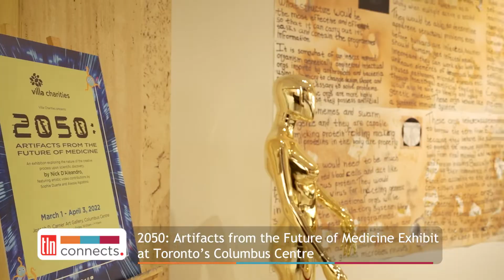2050: Artifacts from the Future of Medicine Exhibit at Toronto’s Columbus Centre | TLN Connects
Aging backwards just became a lot more attainable according to Artist, Scientist, and Philosopher Nick D’Aleandro as humans could potentially live up to 150 years of age.

D’Aleandro explains that the consensus by the Scientific Community is that aging is now considered a disease and can be treated as such, especially if it is looked at in the genetic and cellular level.
Genomics, epigenetics, and bioinformatics are all fields that are on the rise and can aid in the research of aging reversal, a now attainable solution.

D’Aleandro describes his work as “Tinkering with the creative disruption of medicine in a positive way, on the way to a better future, and that “When talking about the future, we have to talk about the present”.

The exhibit is currently on display at the Columbus Centre and showcases the future of medicine geared towards the most desirable outcomes.

TLN Connects is presented by TLN Media Group. Sharing Canadian stories and featuring current news and events throughout Canada, hosts Camila Gonzalez and Antonio Giorgi interview prominent members of local communities, political leaders, business professionals, entertainers and more.